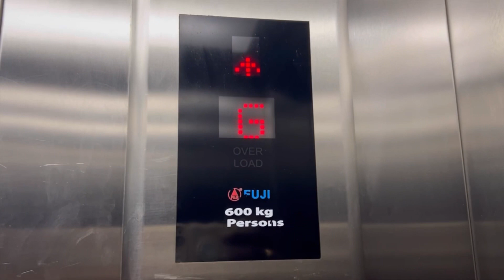Eid Holiday and Yashan’s Birthday Celebration @ Senaratnes’ Home